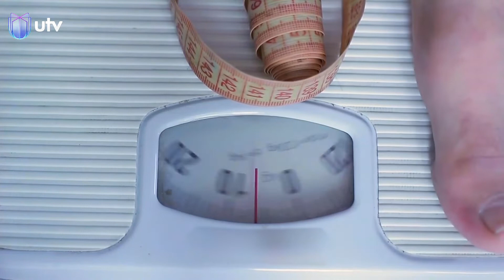تعرف على خمسة عادات سيئة في الأكل